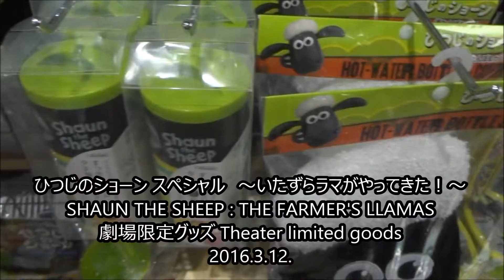ひつじのショーン スペシャル ～いたずらラマがやってきた！～ 劇場限定グッズ4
アードマン・スタジオ
ウォレスとグルミット
Hiroshima Prefecture
Itsukushima Shrine
 毎日投稿
広島youtuber
次世代 youtuber
１日10万回再生
１００万回以上再生されている動画、チャンネル